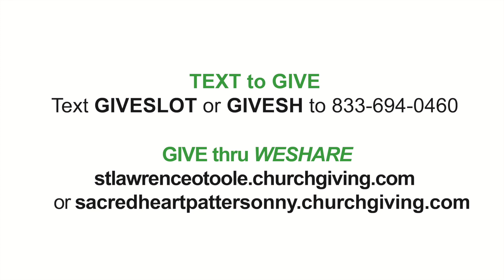Carrie O'Donnell giving during a pandemic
Carrie shares how she and her husband have discerned giving during COVID 19 pandemic.